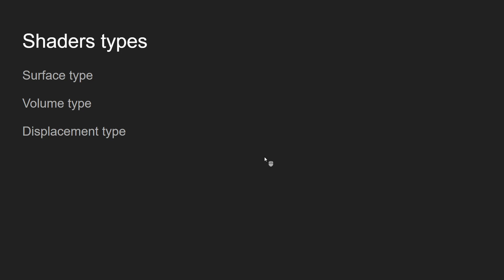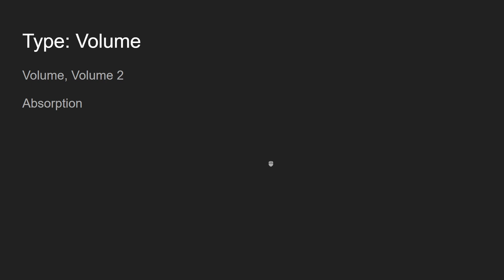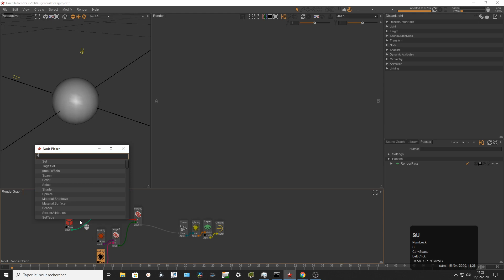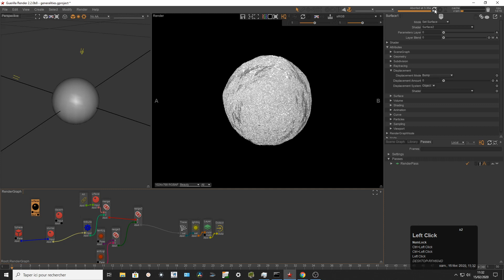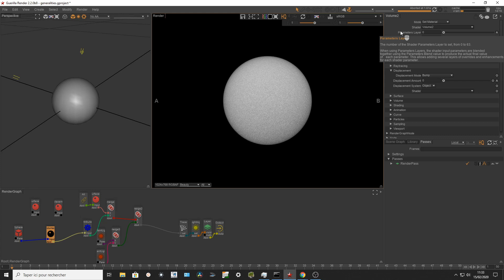Guerilla 2.2 + Shader Generalities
The basics of Guerilla Shader and Shader2